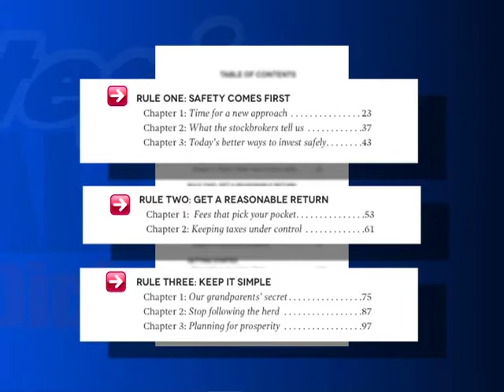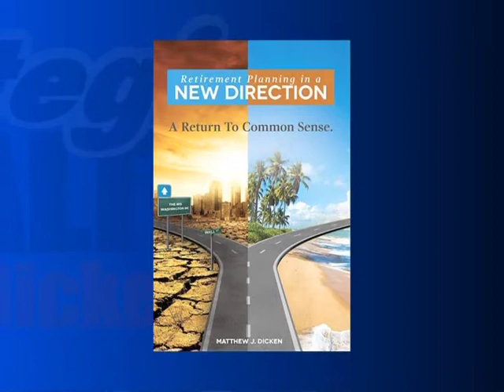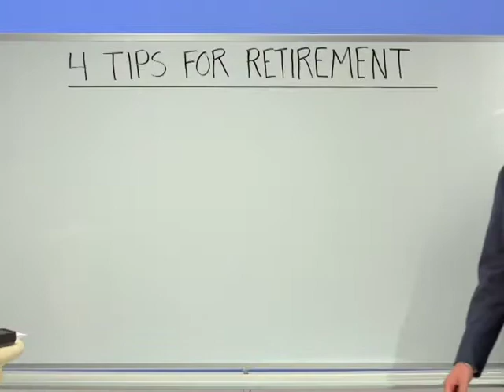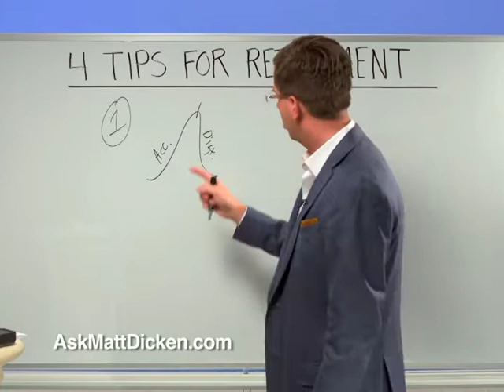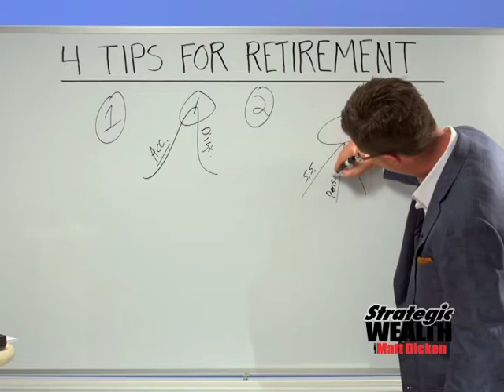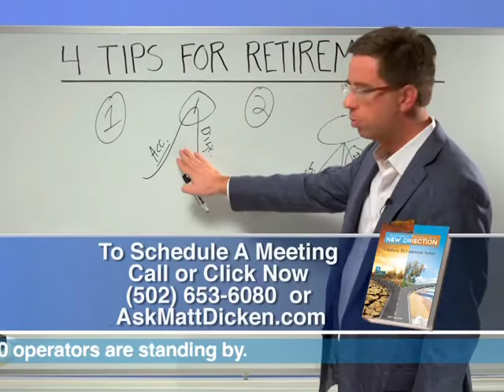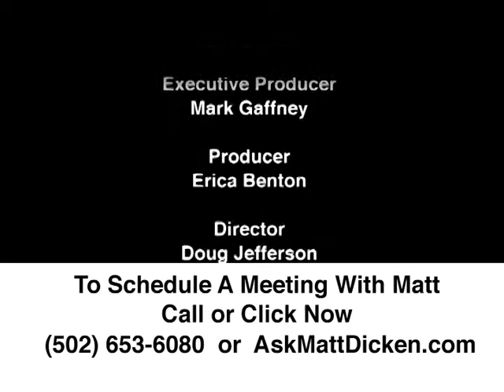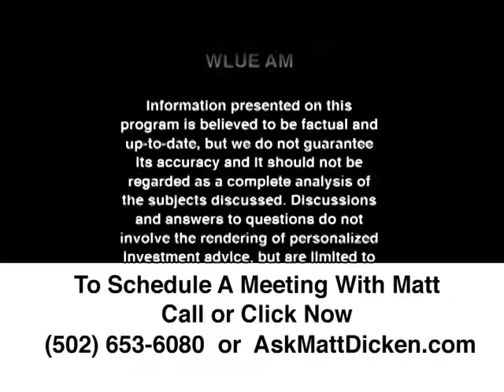Season 3, Episode 8, Strategic Wealth with Matt Dicken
Matt Dicken talks about his book, gives tips for retirement and answers viewer questions. For more information about Matt go to AskMattDicken.com. (19C)